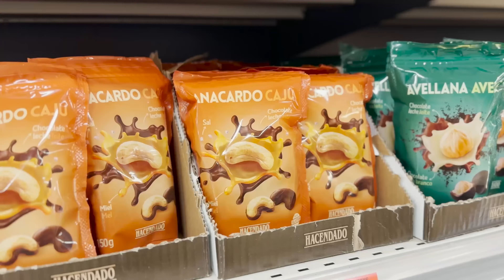Caigo en este PRODUCTO VIRAL 🧺 | Compra en Mercadona 🥑 | Renuevo mi AIRFRYER (COSORI)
Sí, he caído. He comprado el spray de planchado fácil de Mercadona. Ya os contaré qué tal funciona.
En este vlog os enseño además la compra que hice y más cositas.

💛 Todos mis favoritos